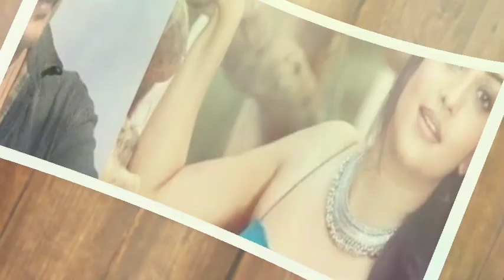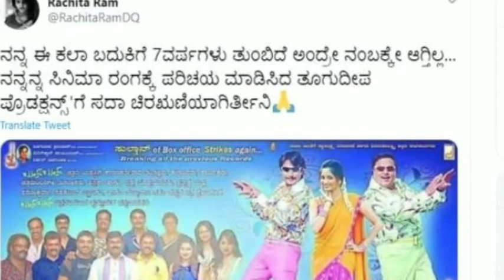ರಚಿತಾ ರಾಮ್ 7 ವರ್ಷ ಗಳ ನಂತರ ಚಿತ್ರ ರಂಗದ ರಹಸ್ಯ ಹೇಳಿದಾರೆ ಏನ್ ಅದು